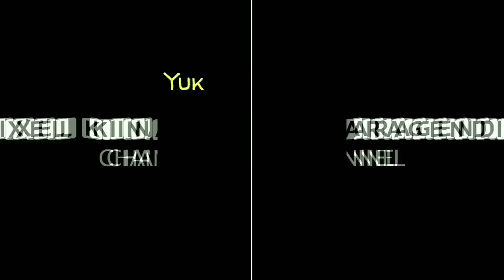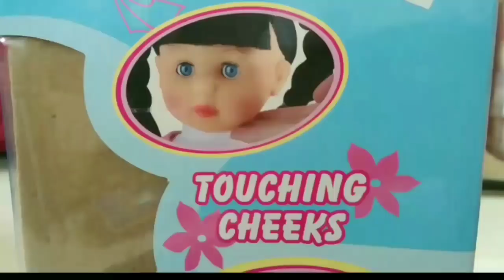Boneka Lucu Bisa Jalan & Bicara | Walking Doll 7L Belinda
Pixel Kinaragendis bermain boneka lucu bisa jalan & bicara namanya Belinda. Walking Doll 7L Belinda.